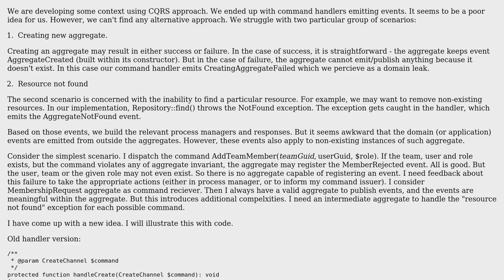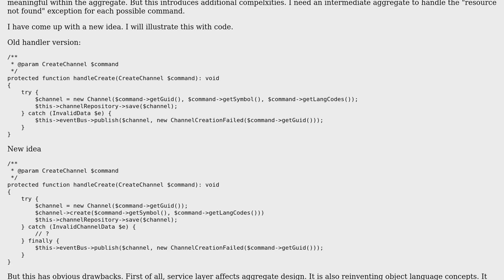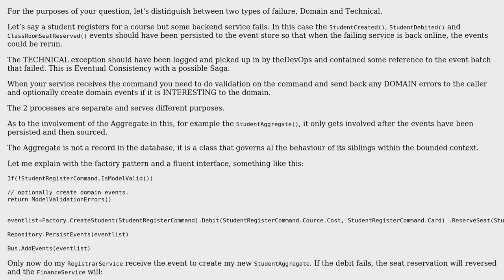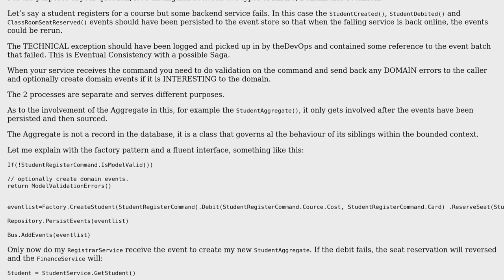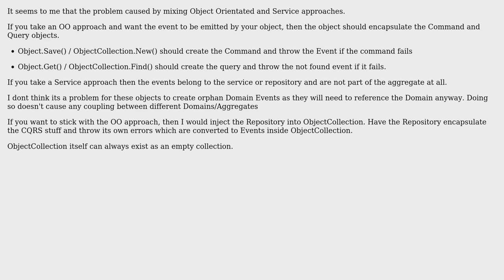Software Engineering: Command handling fail feedback with CQRS (4 Solutions!!)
Software Engineering: Command handling fail feedback with CQRS

With thanks & praise to God, and with thanks to the many people who have made this project possible! | Content (except music & images) licensed under CC BY-SA | Music | Images & others | With thanks to user VoiceOfUnreason user Marius user lennon310 user guillaume31 user Ewan user cngzz1 user ayeo and the Stack Exchange Network Trademarks are property of their respective owners. You are responsible for your own actions.